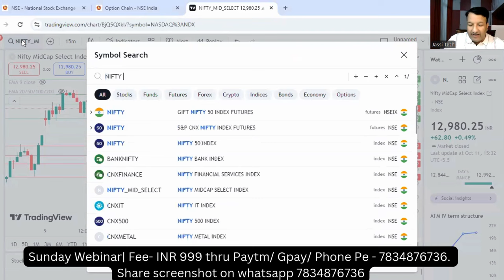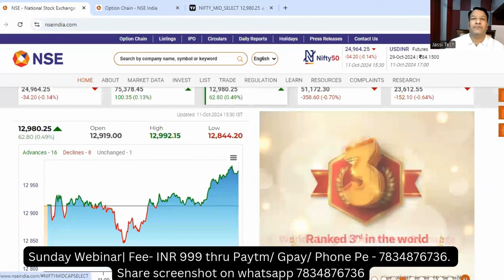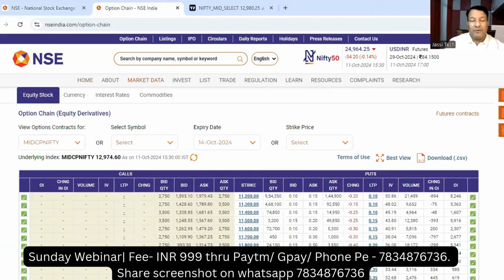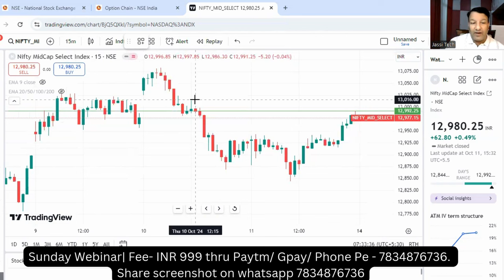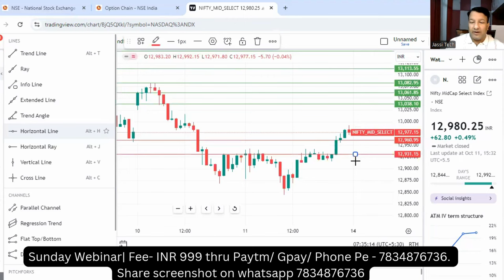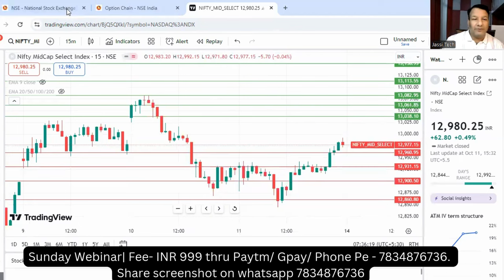NIFTY MIDCAP EXPIRY 14 OCT 2024 MONDAY | MIDCAP OPTION CHAIN ANALYSIS| मिडकैप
NIFTY MIDCAP EXPIRY 14 OCT 2024 MONDAY | MIDCAP NIFTY EXPIRY | MIDCAP OPTION CHAIN ANALYSIS| मिडकैप @jassitechofficial

midcap nifty analysis for 14 OCT MONDAY
nifty midcap analysis for 14 OCT MONDAY
nifty midcap expiry 14 OCT MONDAY
midcap nifty analysis for MONDAY
MIDCAP EXPIRY KAHA HOGI
midcap nifty tomorrow 14 OCT MONDAY
nifty midcp on MONDAY
Midcap nifty ki expiry kaha hogi
kya midcap index girega
kya midcap index mei rahegi tezi
midcap option chain analysis
AUROBINDO PHARMA
IDEA VODAFONE
JEROME POWELL SPEECH
VODAFONE IDEA
AURO PHARMA
ASHOK LEYLAND
monday market
nifty
midcap
midcap TOMORROW
midcap EXPIRY
midcap OPTION CHAIN
midcap ZERO HERO
What is nifty midcap index?
Top 10 companies by weightage in midcap nifty index
MIDCAP analysis for 14 OCT MONDAY
MIDCAP expiry 14 OCT MONDAY
MIDCAP expiry on 14 OCT MONDAY
MIDCAP outlook for next week
MIDCAP outlook for MONDAY
MIDCAP outlook for tomorrow
MIDCAP Forecast
MIDCAP
MIDCAP share price
MIDCAP tomorrow
MIDCAP prediction for tomorrow
MIDCAP analysis for tomorrow
best trading stock for tomorrow
MIDCAP target for tomorrow
MIDCAP prediction
MIDCAP trading levels
best stocks for intraday trading
MIDCAP prediction for today
MIDCAP tomorrow prediction
MIDCAP Expiry Prediction
MIDCAP option for tomorrow
MIDCAP intraday trading strategy
MIDCAP future strategy
MIDCAP tomorrow prediction
tomorrow MIDCAP prediction
tomorrow market prediction
MIDCAP tomorrow
MIDCAP options trading strategies
MIDCAP option trading strategy
MIDCAP live
14 OCT MIDCAP
14 OCT market
14 OCT market analysis
MONDAY MIDCAP prediction
MONDAY MIDCAP target